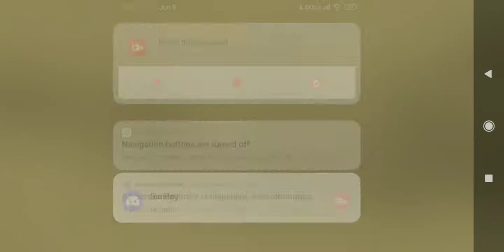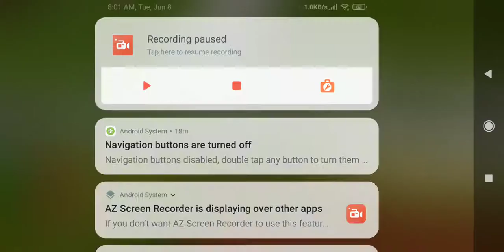မင်ဂလာဆောင် es SMP 2